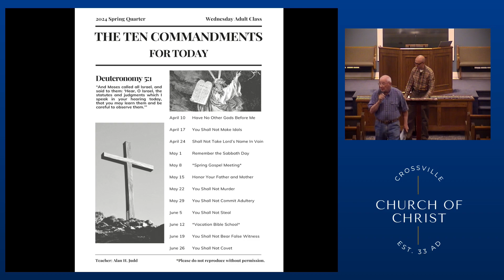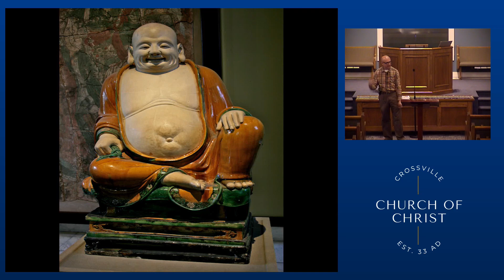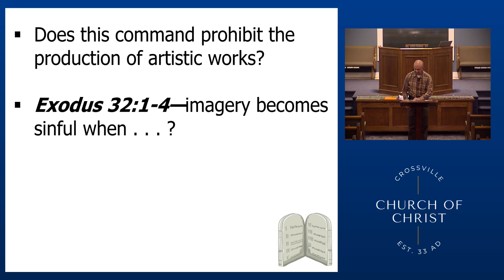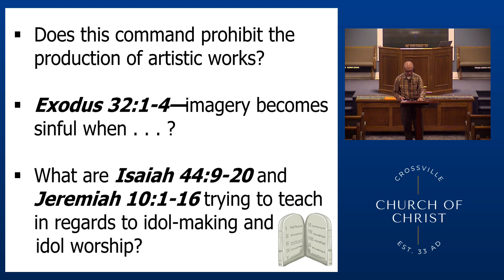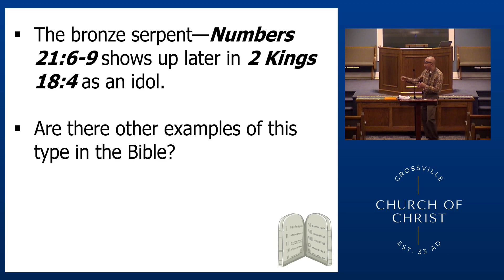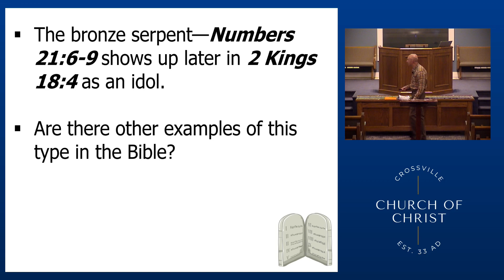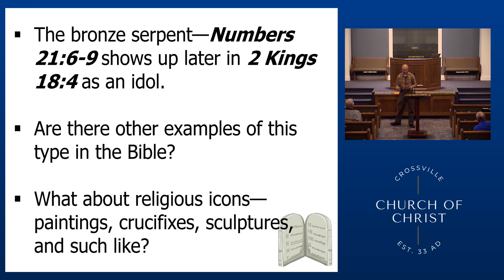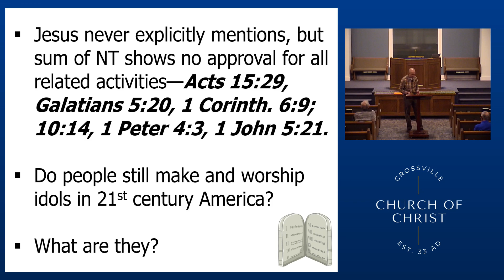The Ten Commandments | Lesson 2